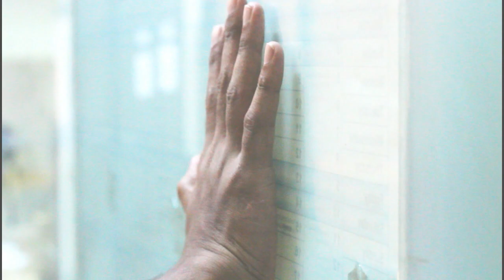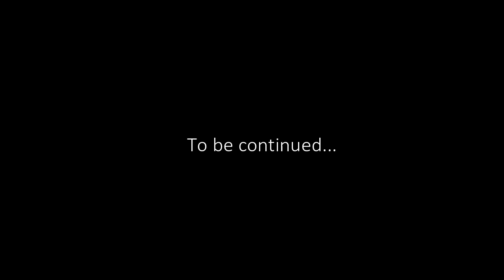Prohelika (প্রহেলিকা)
A long waited film from our channel. Prohelika is a story about people,friends and some special people around us.Come join us to this amazing journey.

Director: Ko Ko Hlaing
Assistant Director: Sabid Samayel Priyo
Cinematographer: Sabid samayel & Ko Ko Hlaing
Editor: Ko Ko Hlaing & Shottom Das
Cast:
Armaan khan apan
Mumtarin chowdhury
Fahim bin nojib
Mahmudul kader siddique
Shottom das
Tafhimur rahman toha
Ashik chowdhury
Navid abdullah gofran
Syeda fahria haque mimmi
Ko Moo Hlaing
Umo kyaw